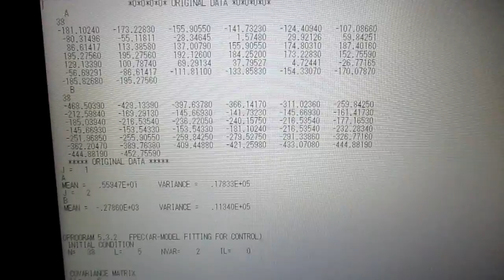超音波の音圧測定解析‹インパルス応答特性・パワー寄与率›